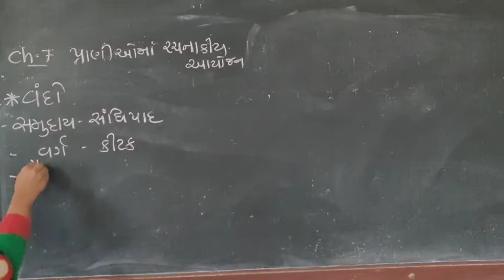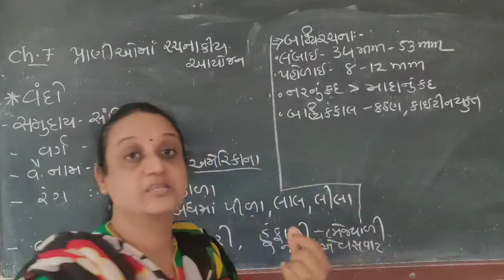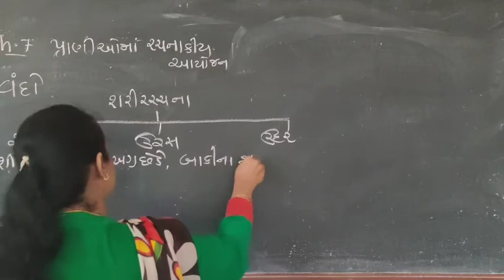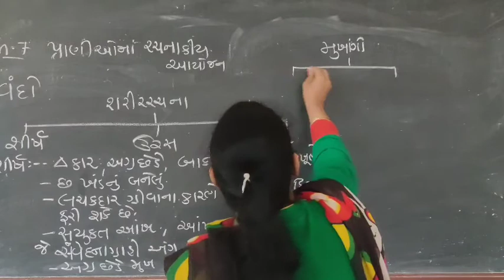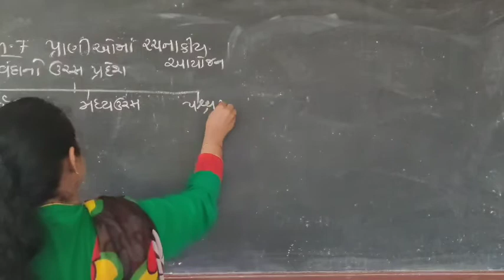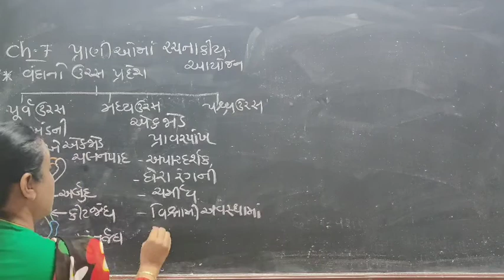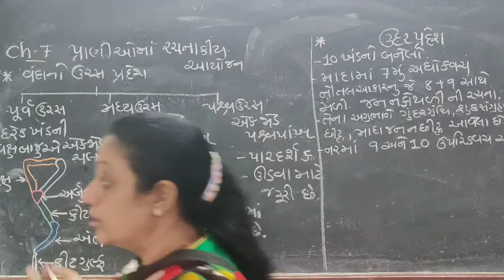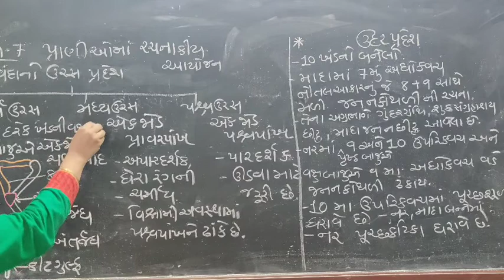Std11 biology ch7 part 8